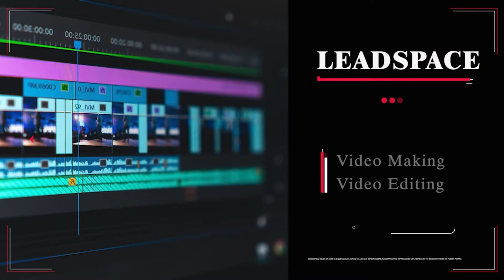Leadspace Studio | Studio space for Rent | Youtube Interviews Studio for rent in chennai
Looking for a place to film your Youtube videos in Chennai? Look no further! Leadspace Studio offers studio space for rent in Chennai that is perfect for creating videos and content for your channel.

Whether you're a beginner or a veteran Youtube creator, Leadspace Studio has the perfect space for you. We offer a variety of features and amenities that will help you create quality videos. So what are you waiting for? Book your studio space at Leadspace Studio today!